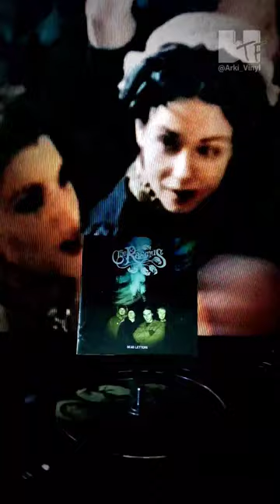🎶 The Rasmus - "In the Shadows" - Dead Letters (Cd) 🎶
🎶The Rasmus - "Guilty" - Dead Letters (2003) 🎶